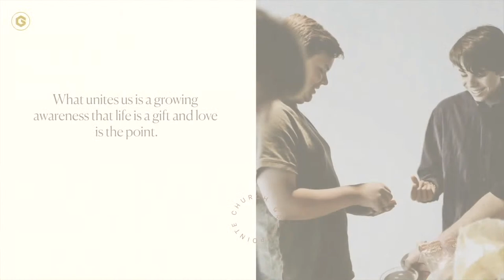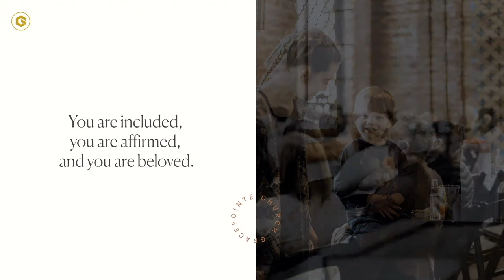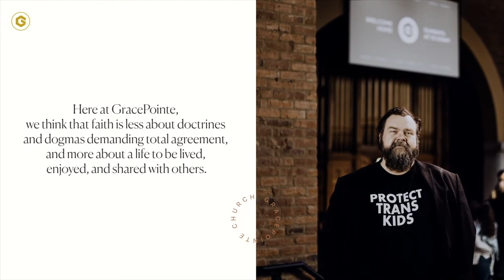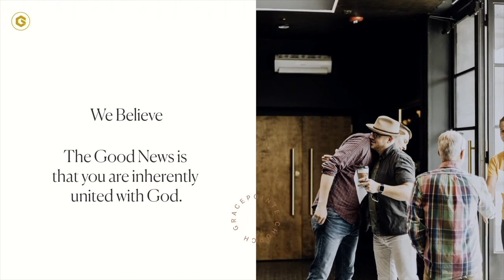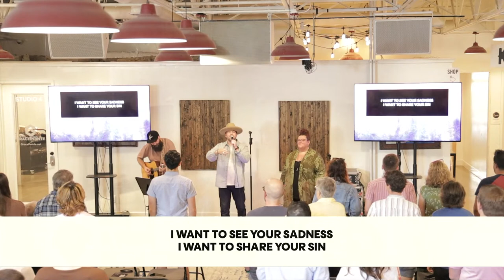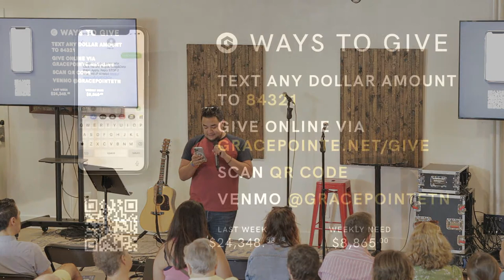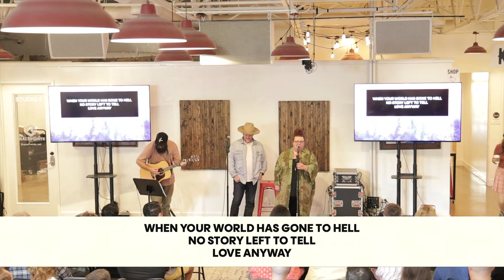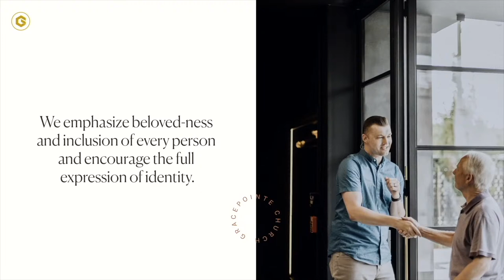Stan Mitchell | GracePointe Church [ 11:00AM ]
⛪️ To learn more about who we are and what we do,